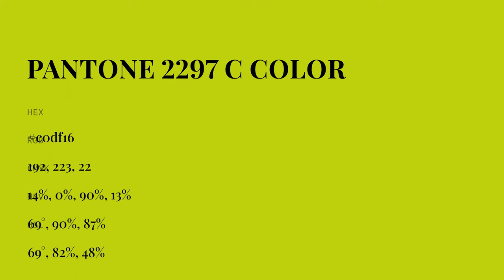color c0df16 hex color - Green color - Cool color c0df16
What color is ? c0df16 hex color - Green color - Cool color c0df16

Hex c0df16 Color Code is also known as color.

Hex c0df16 Color code in RGB color code model is created after adding 75.29% red color, 87.45% green color and 8.63% blue color.
Hex c0df16 Color code in CMYK color (process color) code model is generated after subtraction of 13% cyan, 0% magenta, 90% yellow and 12% black.